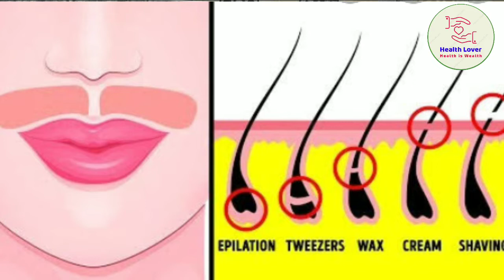Facial Hair हमेशा के लिए हटाऐ Naturally। Facial Hair Treatment at Home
Kuch bi question ho to hame Instagram pe puche -

Facial Hair हमेशा के लिए हटाए Naturally। Facial Hair Treatment at Home |

Hey there! Most of us suffer from unwanted facial hair, Right? Some people are lucky to have less or light color facial hair which easily blends with your skin tone but for those whose facial hair color doesn't matches the skin tone than it can be a challenge. Though there are many products available in market but since its a matter of applying it on your face I never want to risk it. I always prefer my own home made remedy to get rid of them and as the solution is 100% natural so there are no risk of any side effects. You can enjoy this treatment once in a week to keep your face clear of unwanted fair hair.